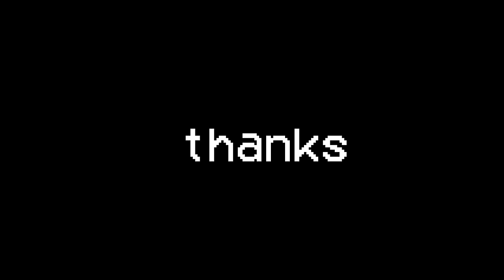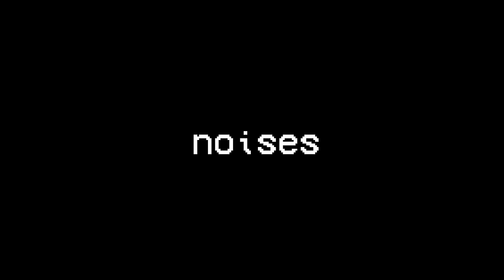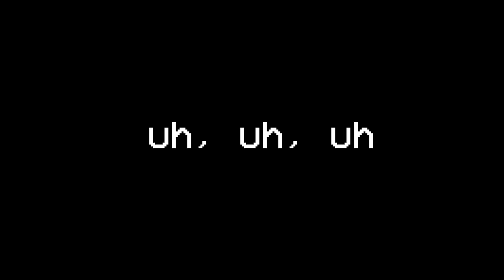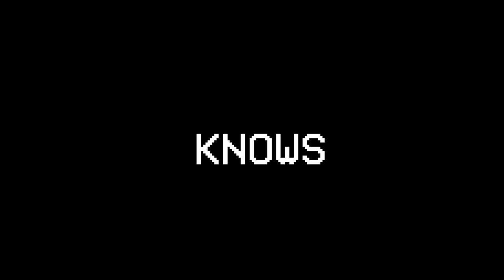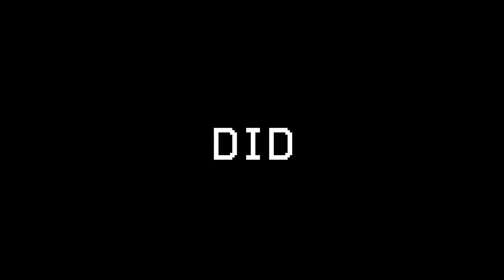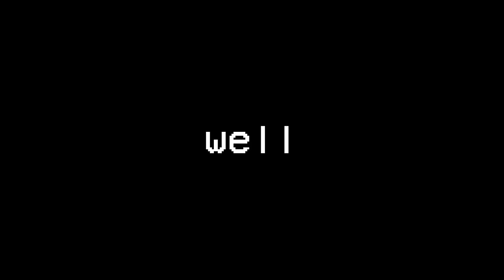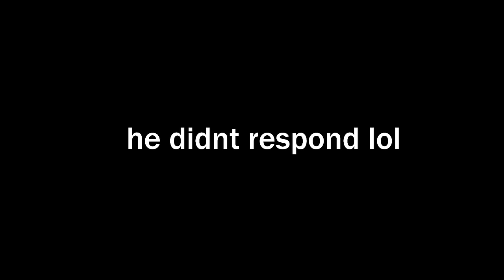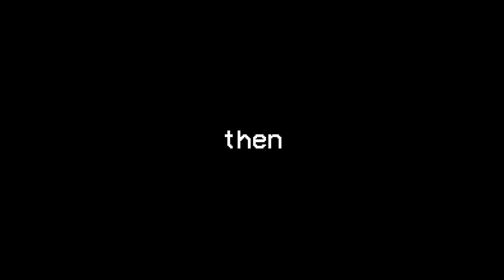Morphing Into OP Secret Mobs To Prank My Friend!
Today, In this Minecraft world I morph into EVERY SINGLE OP SECRET ANIMAL MOB in Minecraft! and then I pranked my friend as those animals in Minecraft by Morphing Into Animal Mobs to Prank My Friend Because with this Secret Custom Animal OP BOSS Mob Mod I Fooled my friend in Minecraft! and then I Became ALL ANIMALS In Minecraft! so I tried to prank my friendfs who was trying to beat the game! Will the prank word? or will Razz find out it's me? Watch to the end to find out! - Minecraft Trolling Pranked

Inspired by Aphmau Maizen Cash and Nico Omziscool

Like Aphmau and Maizen Minecraft and Cash and Nico Minecraft Prank and Pranked videos, like Omziscool and Kory Minecraft Trolling, This Morphing Into OP BOSSES To Prank My Friend inspired video is made for Minecraft Enjoyers :)